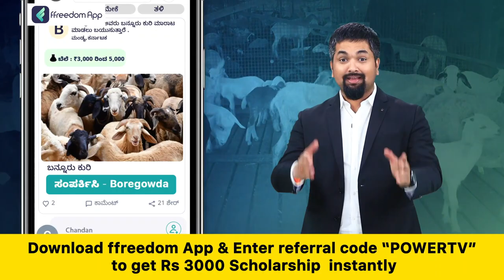CM Bommai : ಎಲ್ಲರನ್ನೂ ನಗುವಿನಿಂದ ಗೆದ್ದ ಶ್ರೀಮಂತ ಅಪ್ಪು | Dr. Puneeth Rajkumar | Power TV News